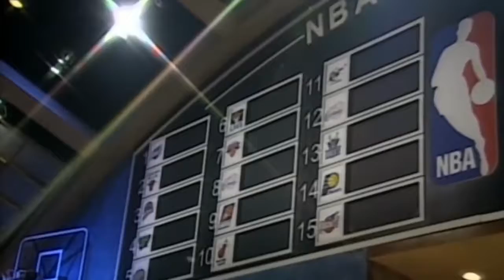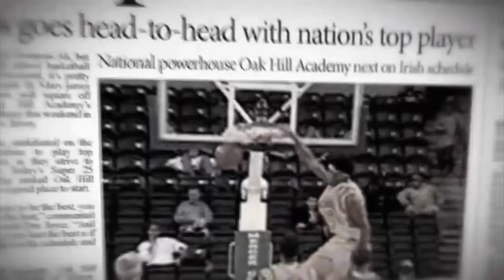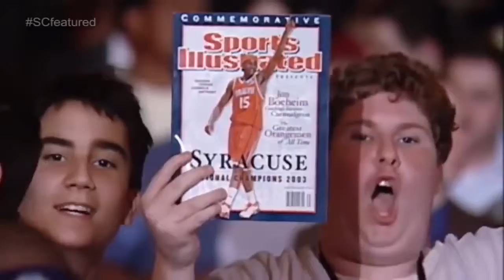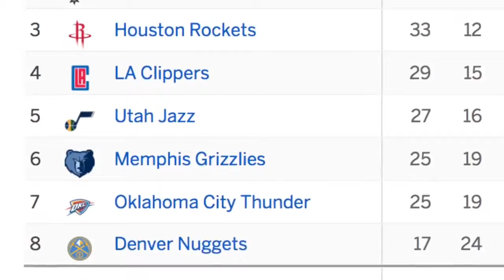NBA Draft | Lebron James | Trying to enter draft before graduating high school (MW)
This video, How LEBRON JAMES Tried To Enter The 2002 NBA Draft Before Graduating HIGH SCHOOL!?, was made by Nick Smith NBA and was provided to A Billion Views via creative commons.

Nick Smith NBA's  comments below
► All NBA What If's Episodes In One Place ► All NBA Discussion Episodes In One Place ­­___ ▼ Get Connected With NickSmith ▼ ᐅ Twitter ᐅ PS4 Gamertag : nicksmith71218 ­___ "Copyright Disclaimer Under Section 107 of the Copyright Act 1976, allowance is made for "fair use" for purposes such as criticism, comment, news reporting, teaching, scholarship, and research.